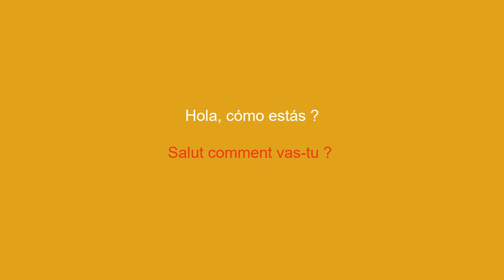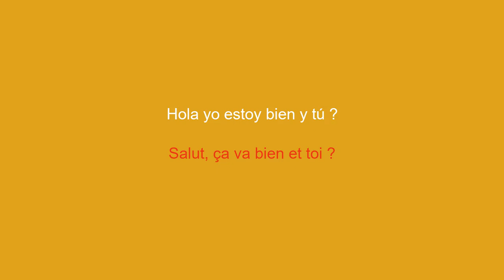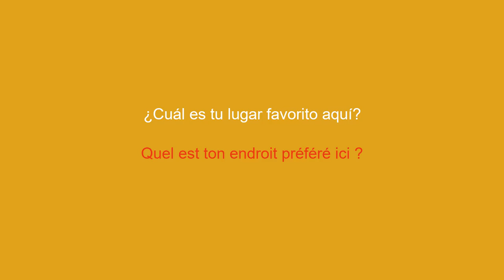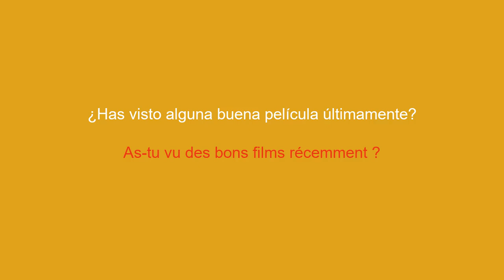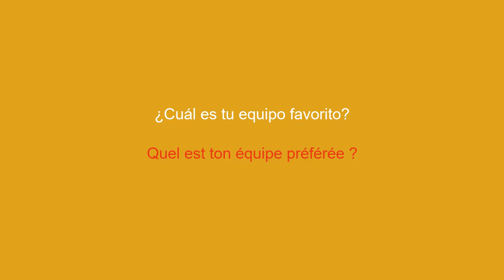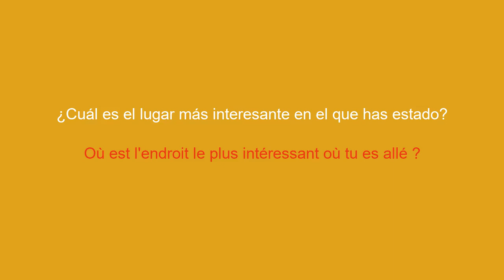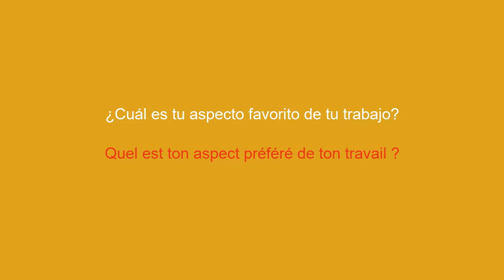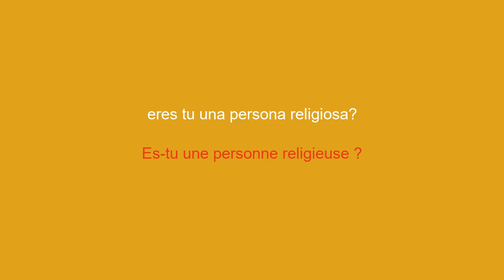50 frases para romper el hielo en francés 1/2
50 frases en francés para romper el hielo durante tus reuniones - 1/2: ¿Estás buscando frases efectivas para iniciar una conversación en francés? Esta lista de 50 frases clave te ayudará a romper el hielo durante tus próximas reuniones y comunicarte mejor en francés. Tanto si dominas el francés como si no, estas frases te ayudarán a iniciar una conversación de forma fluida y natural. No pierda esta oportunidad de mejorar su francés y sentirse cómodo en todas las situaciones de comunicación.